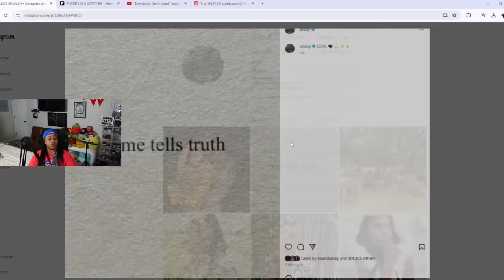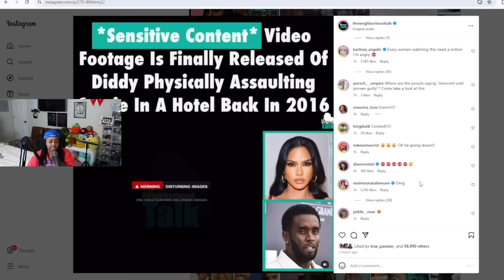Diddy FINALLY caught in 4K putting 🐾 on Cassie and he deserve Everything coming to him 🤬